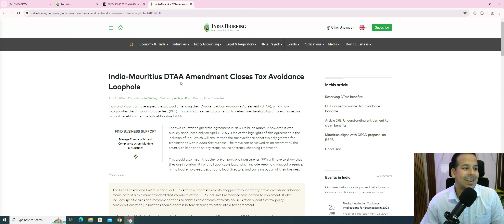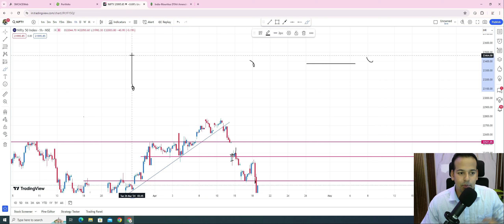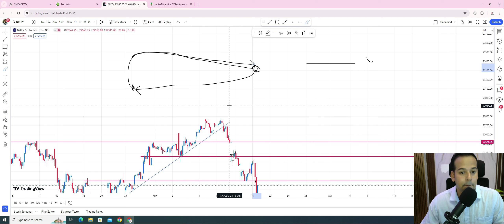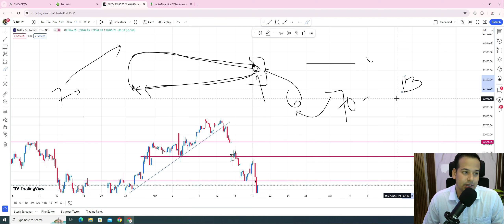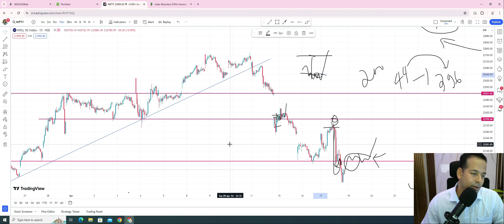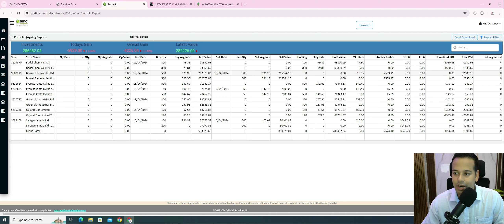Indian market can crash soon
Invest and trade with Kite by Zerodha, India’s largest retail stockbroker. Open an account now.